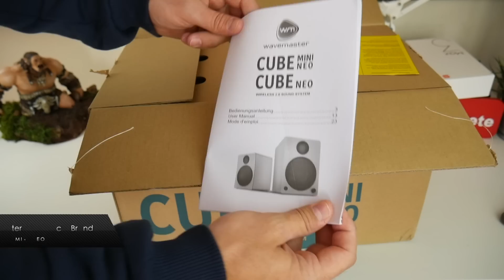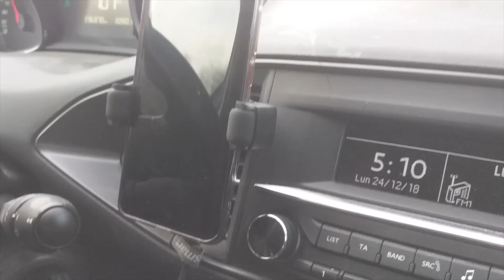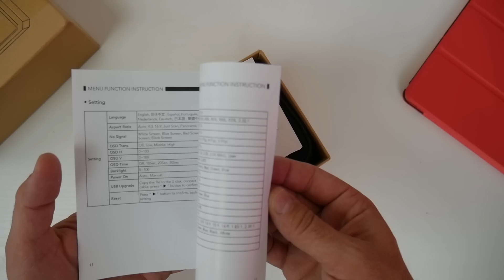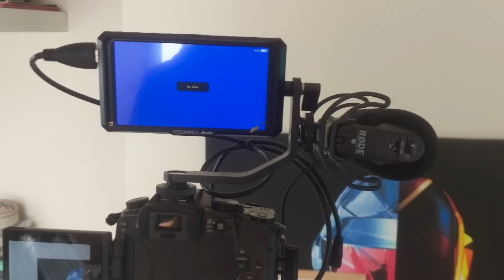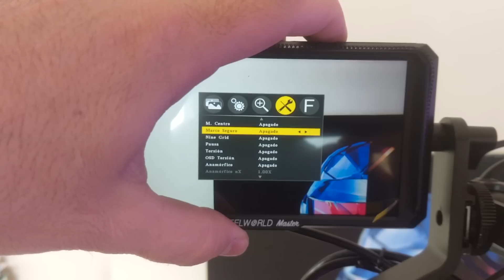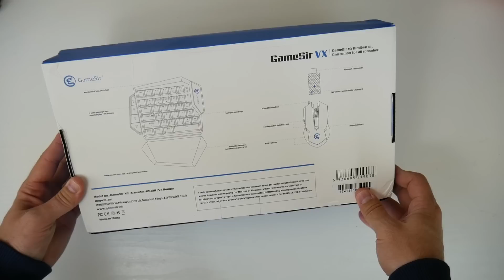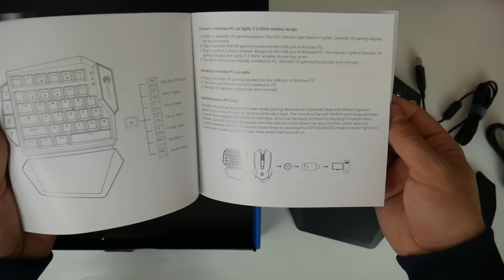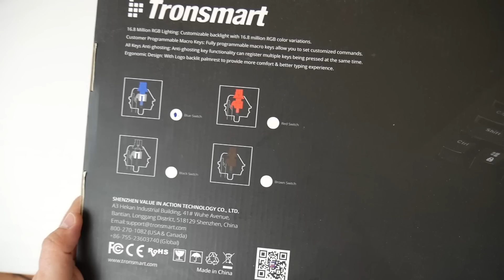#59 MEGAUNBOXING!! ◊ Marcos Reviews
Producto 2
Producto 3
Producto 5